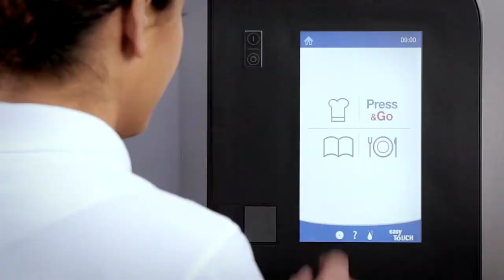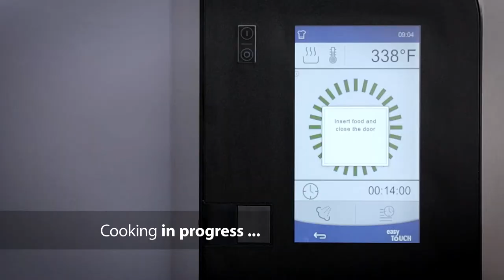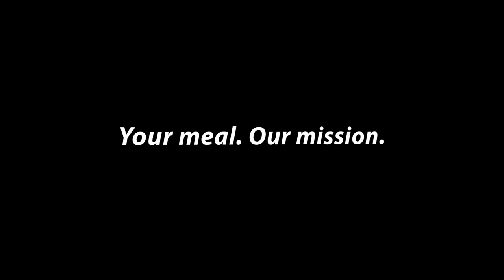Convotherm 4 easyTouch Culinary Training 4 Frozen baguette